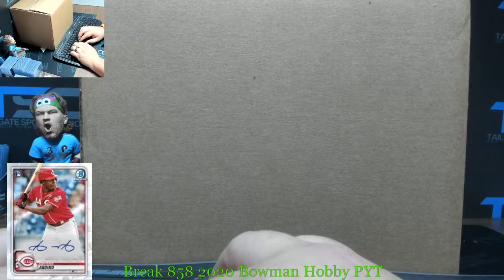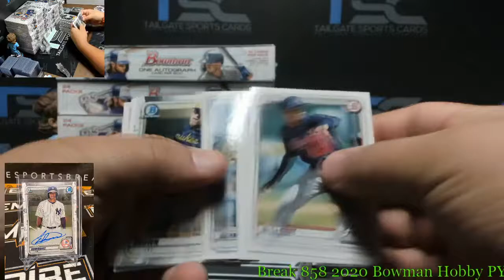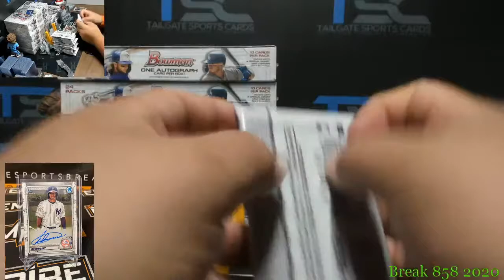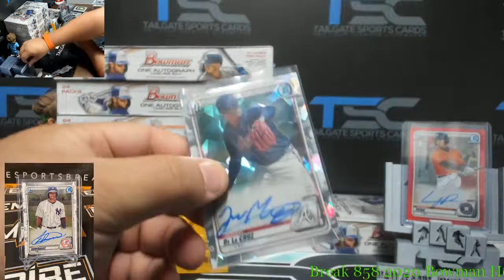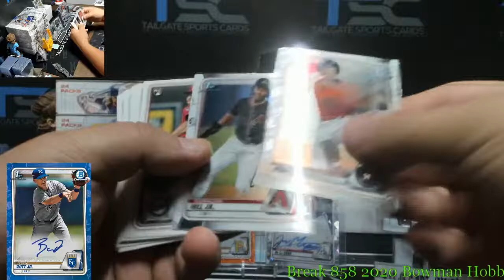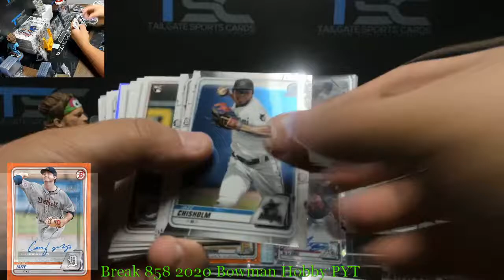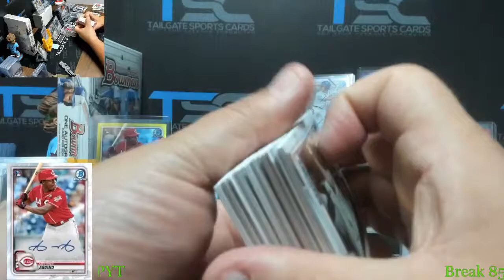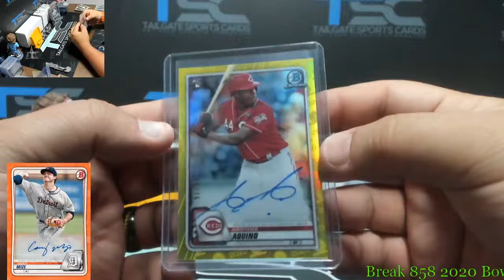Break 858 2020 Bowman Hobby PYT